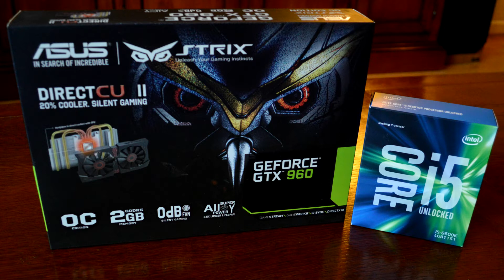Nvidia GeForce GTX 960 -- Intel Core i5-6600K -- Metro 2033 Benchmark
Metro 2033 built-in Benchmark @1080p high settings.